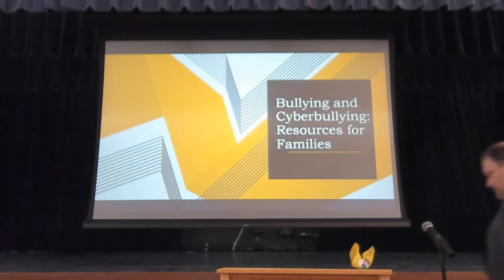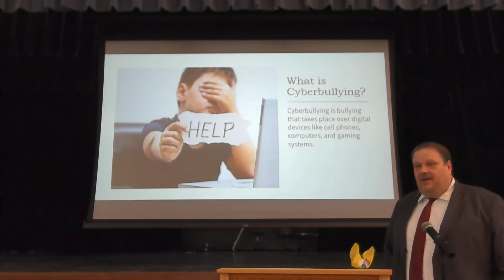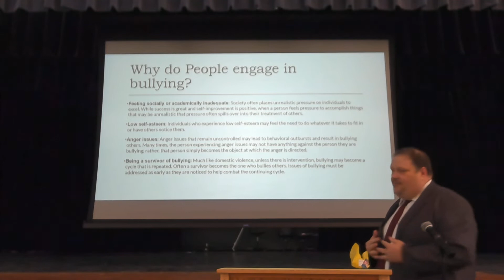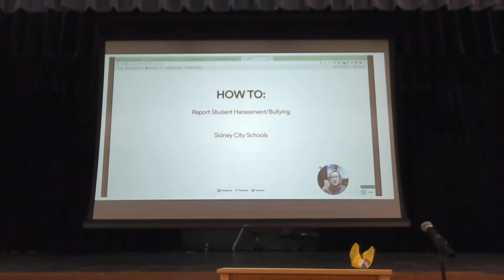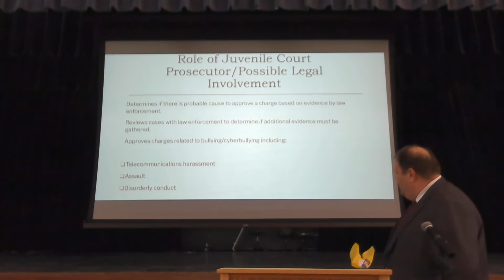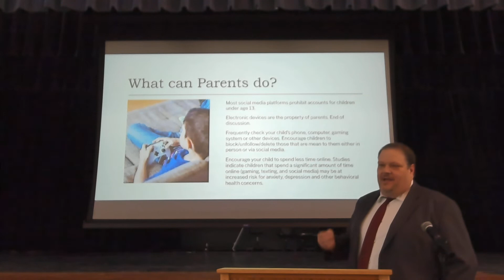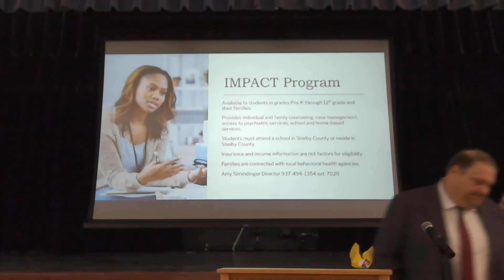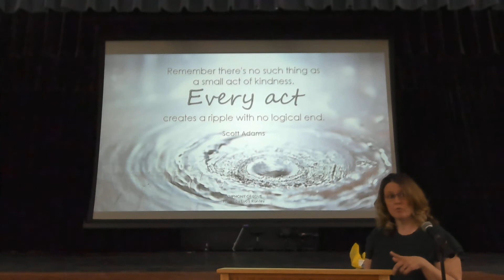Parent University - Anti-Bullying 3/17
Sidney City Schools recently announced their Parent University, a new initiative that will be a combination of workshop and presentation events, all centered around students and families with the purpose to grow together and prepare everyone for success. This Parent University supported Sidney Middle School’s SMS Against Bullying campaign and took place Thursday, March 17, 2022.

To expand the anti-bullying message into the community, Sidney City Schools was proud to partner with Shelby County Juvenile Prosecutor Heath Hageman and Juvenile Court Liaison Amy Simindinger, Sidney Police Department, and Shelby County Sheriff’s Department. They spoke about the legal definitions of bullying, cyberbullying, and the legal consequences of these behaviors, as well as provided resources for addressing these concerns beyond the school system and share the school’s reporting system.

The following materials have been used under the fair use exemption of U.S. Copyright Law and have been prepared according to the educational multimedia fair use guidelines and are restricted from further use: